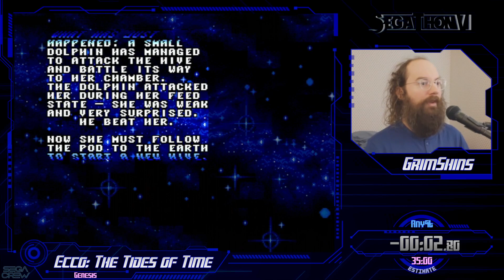SEGATHON 6: Ecco: The Tides of Time (Any%) by GrimShins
Ecco: The Tides of Time (Any%) by GrimShins